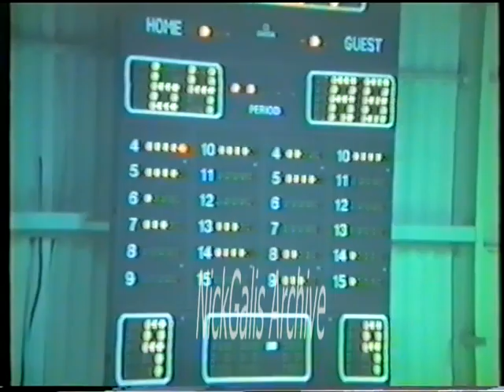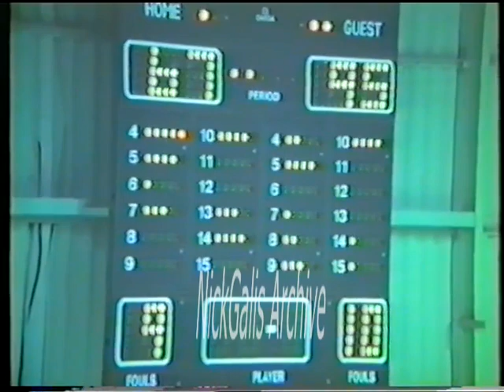ΚΥΠΕΛΛΟ 1986: ΛΑΡΙΣΑ-ΑΡΗΣ 67-95 (Β φάση,13/3/86)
Λάρισα Άρης για την Β φάση του κυπέλλου Ελλάδας 1986, ένα κύπελλο που δεν κατέκτησε ο Άρης, αλλά ο Παναθηναϊκός.

Μετά από αυτό το ματς, ο Άρης έπαιξε με την Κομοτηνή, στην επόμενη φάση του κυπέλλου.

ΛΑΡΙΣΑ: Κουραμάς 21, Παπαιωάννου 19, Χατζής 14, Σπηλιώτης 6, Δελαπάσχος 5, Ζαραγκότας 2, Καταραχιάς 2.

ΑΡΗΣ: Γκάλης 37, Ρωμανίδης 22, Γιαννάκης 20, Παπαγεωργίου 6, Λυπηρίδης 4, Δοξάκης 4, Σταμάτης 4.